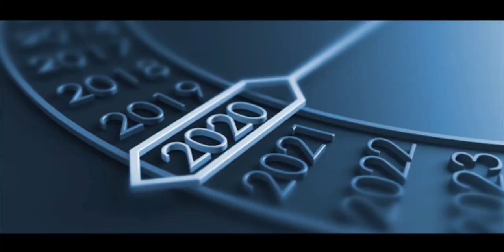Esaala enakukulembera mu mwaaka ogujja.